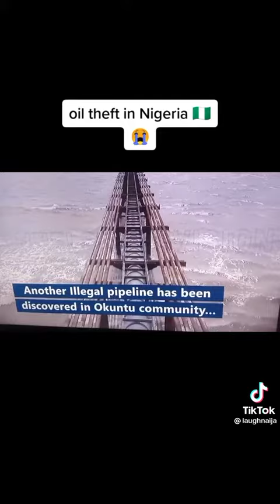NIGERIANS NEED TO SEE THIS..